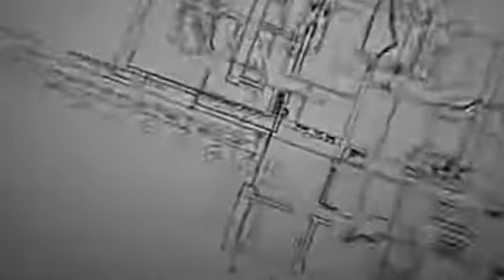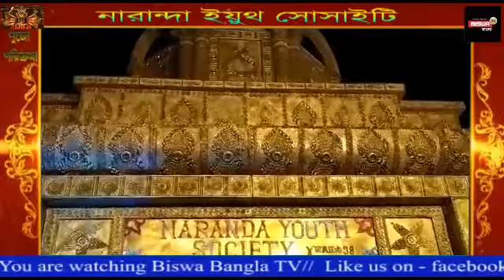নারান্দা ইয়ুথ সোসাইটি